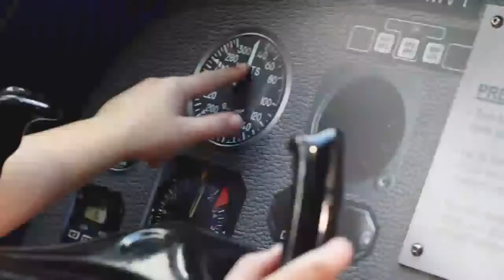2023/24 State Championships - 📺 LIVE | State Mixed Pairs Semi-Final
📺 LIVE | State Mixed Pairs Semi-Final

Thomas Webb & Dawn Hayman (St Johns Park) 🆚 Leanne Chenoweth & Andrew Rees (Kurri Kurri)